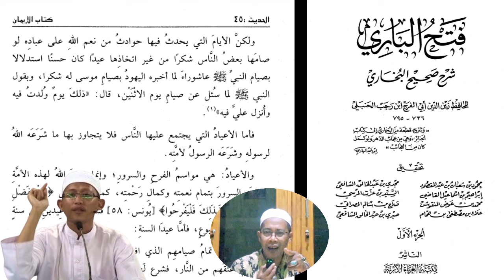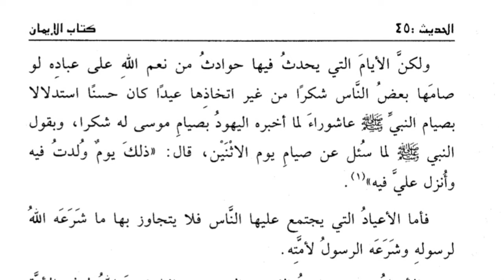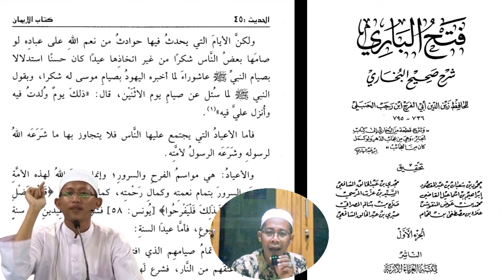Pak Badrussalam, Lc! Malas baca Pe-Denya masyaallah!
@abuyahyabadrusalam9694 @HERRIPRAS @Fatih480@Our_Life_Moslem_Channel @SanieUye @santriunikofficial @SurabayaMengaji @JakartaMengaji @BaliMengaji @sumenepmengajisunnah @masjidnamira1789